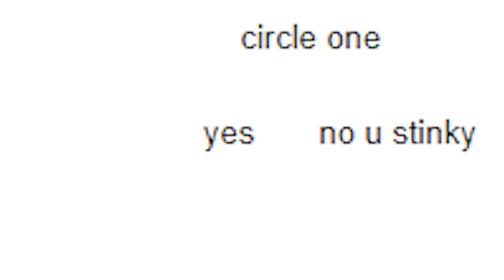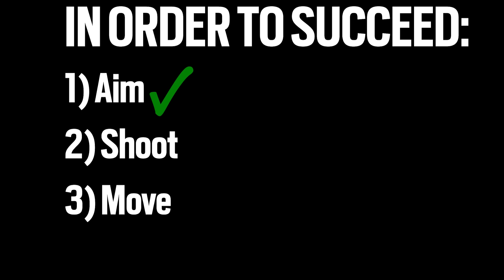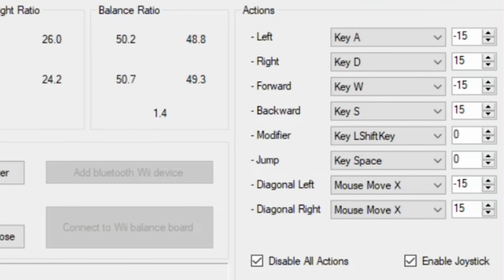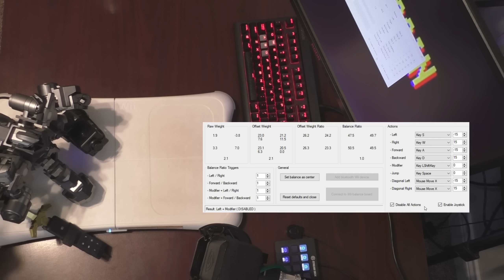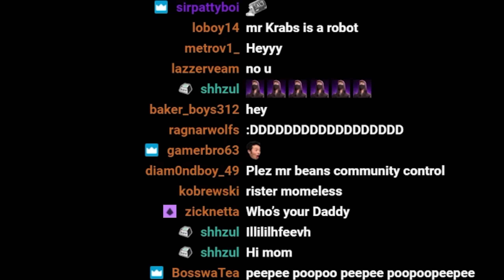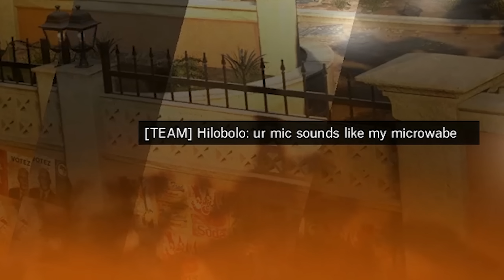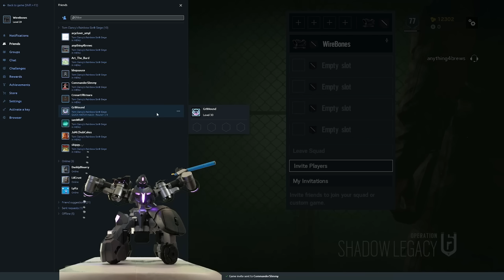Robot Plays Rainbow Six Siege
I modified a robot and gave it the ability to play RANKED Rainbow Six Siege.

In this video we game super hard with a ROBOT. All I'm saying is Boston Dynamics been real quiet since I posted this video.

Want to send me something to use in a video? Send it here:
Mr. Homeless
Amarillo TX
79114

This robot can be found for purchase I do not get any commission from purchases made there. Thanks a ton to Valerie at GJS for sending me this robot.

Thank you guys for watching my videos and God bless ya :)